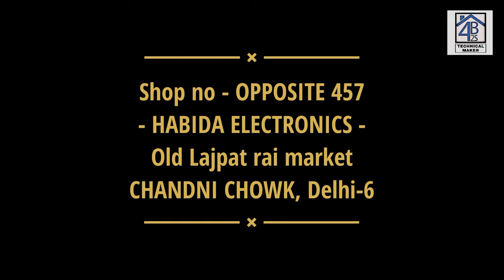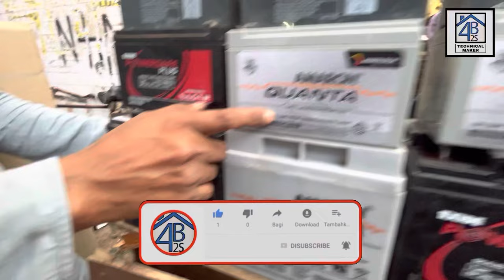All types of lead acid batteries - 6v , 12v, 24v, & all | Old Lajpat rai market Delhi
Aaj ek baar phir hum aa chuke hai delhi ki lajpat rai electronic market , chandni chowk delhi - 6
me ek new wholesale & retail shop ka tour vlog leke, Janha apko all type ki batteries dekhne ko milegi.

Is video me apko jo lithium batteries aur unke different types ke chargers bhi dekhne ko milenge Like -

Usb lithium batteries charge with BMS & without BMS, ev battery charger, laptop chargers, Aur aise charges bhi jisme aap ek sath 2, 4 battery charge kar sakte ho.

Address -

Shop no - opposite  shop no - 457( Habid electronics ) OLD LAJPAT RAI MARKET, CHANDNI CHOWK, DELHI - 6.

Deals in : All types of li-polimer, lithium-ion, ni-cd, ni-mh ,lead acid, sealed, zink carbon, alkaline batteries & bms.

Thanks for be a viewer.

➡ karaoke system:-